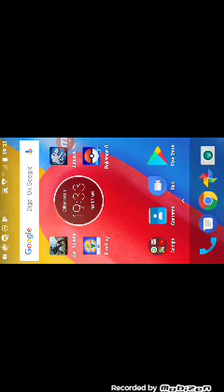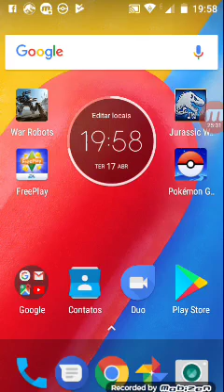War robot #1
Se inscreve no canal da o seu like E e comente nos comentários E compartilhe E compartilhe para os seus amigos Ah e da sua sugestão para eu ouvir e te avisar